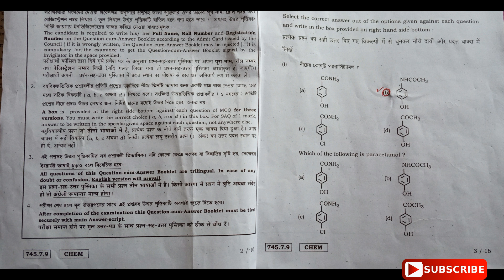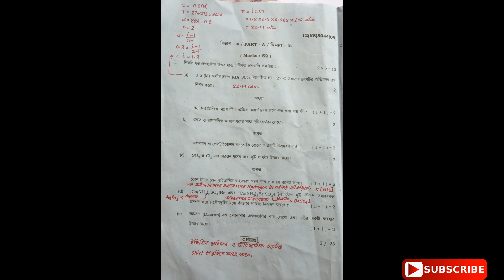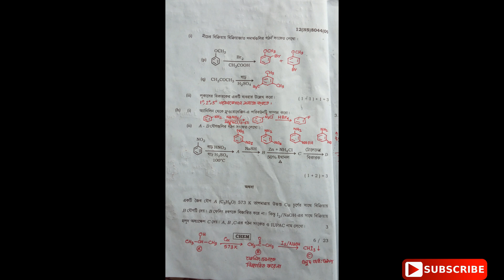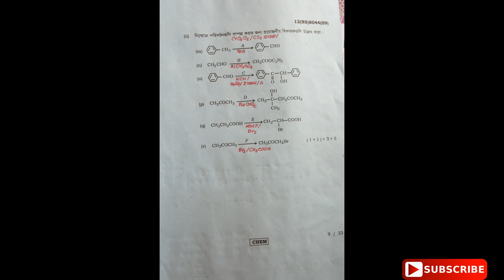H S Chemistry Complete Solution 2019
This is a complete solution of Chemistry Question paper of H.S. 2019..
comment for more help...